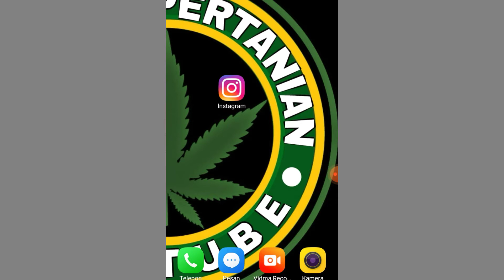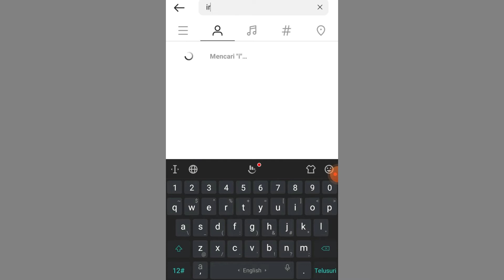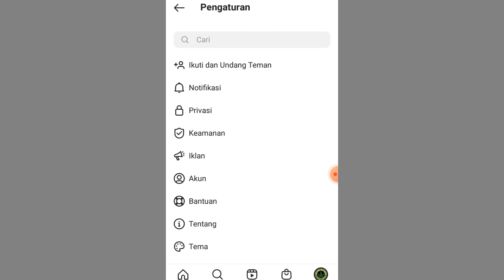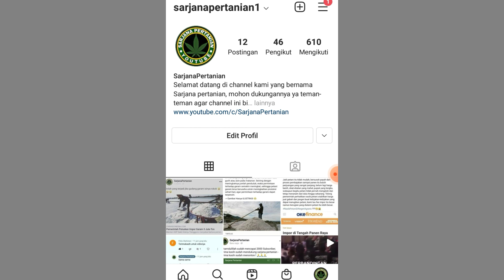Cara menghapus riwayat ig secara permanen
Tutorial tentang Cara menghapus riwayat ig secara permanen